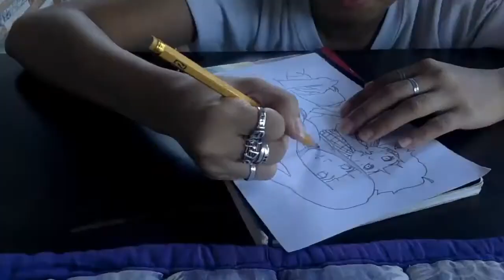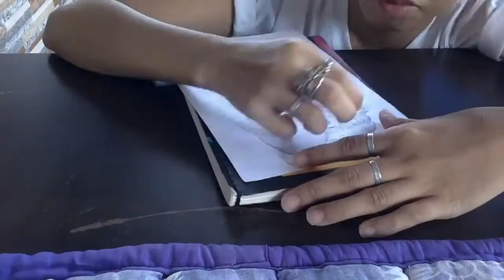Hinata and Himawari Pencil Drawing